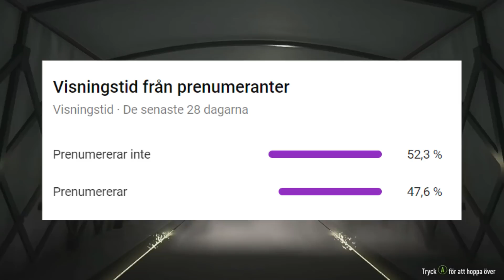PACKAR BÄSTA TOTW FÖR EN HALV MILJON! 84+ SPELARVALET ÄR GALET! - FIFA 21 SVENSKA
DETTA ÄR DEN ABSOLUT BÄSTA TOTW SPELAREN JAG HAR PACKAT!

Vad fick ni ur erat 84+ spelarval?
Följ mig gärna på instagram: scoar10

Tack till Anton! instagram: antonstaf02